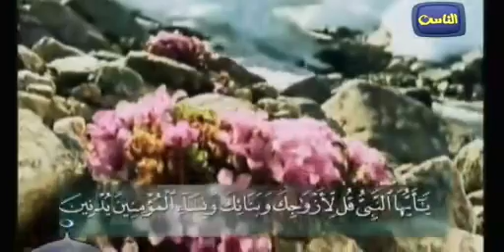الى كل أخت مسلمة محمود المصري محمد حسان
الحجاب  - محمود المصري محمد حسان